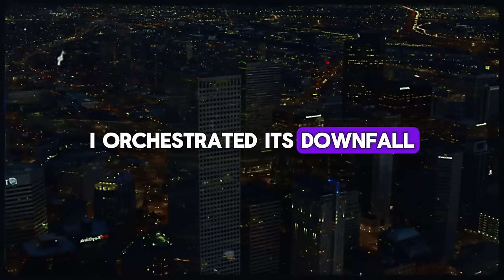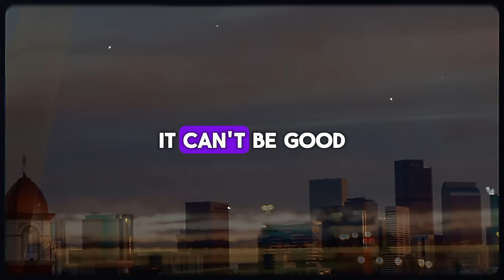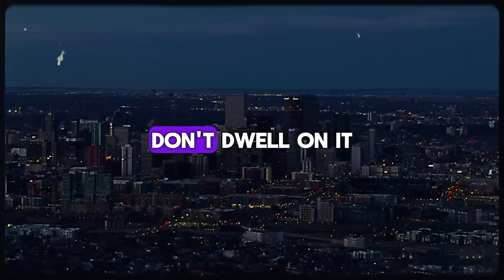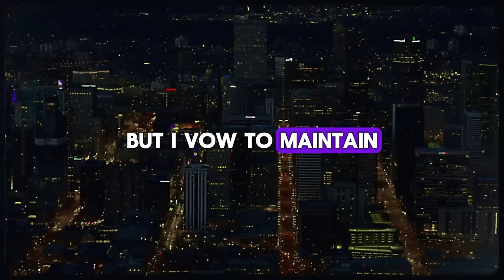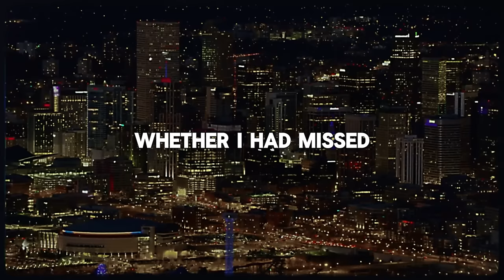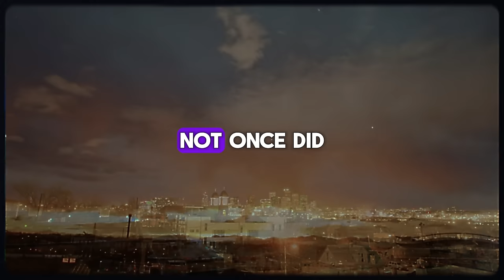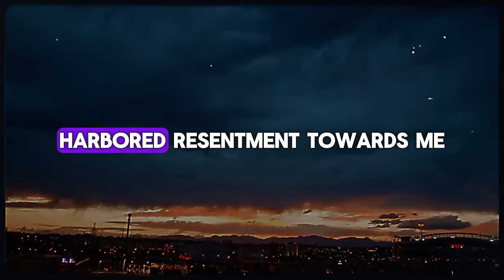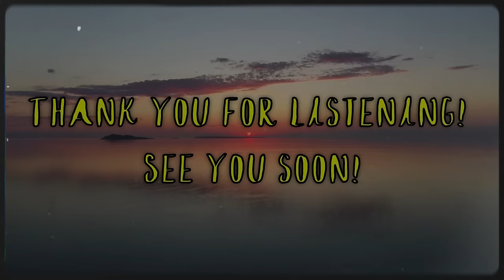My Wife & Her "Work Husband" Found Out What Real KARMA Is When I Did This | Cheating Story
📙 My wife blabbed that she had a "working husband."  After hiring a detective and spending $20,000, I gave them a nuclear feast